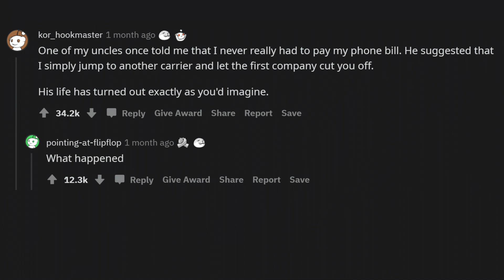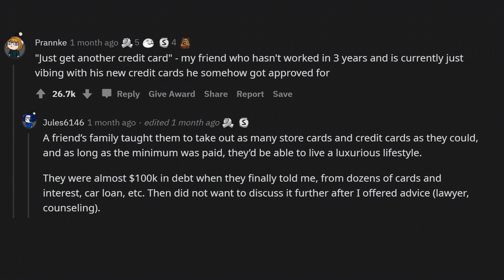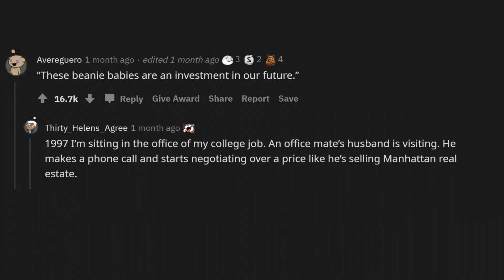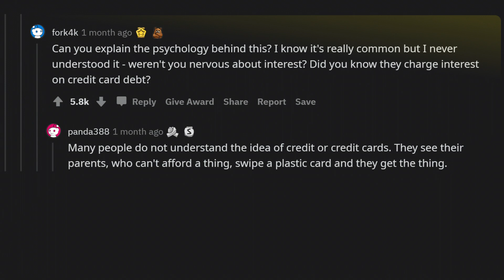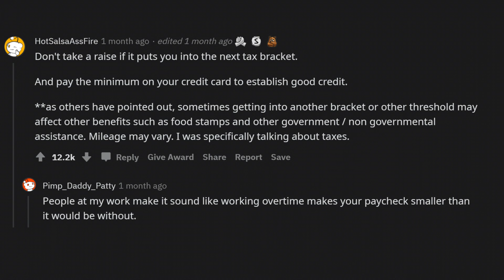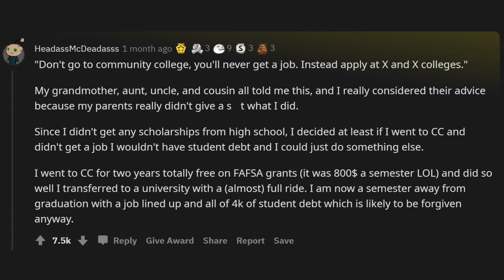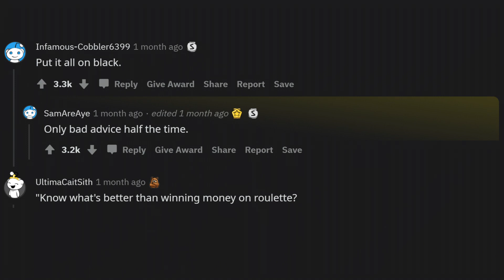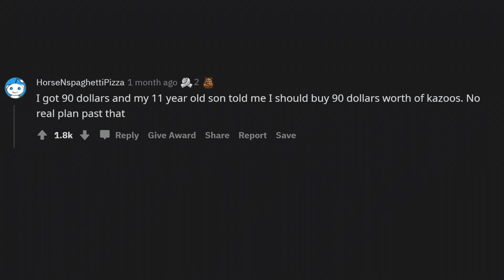Financial Advice You Should Avoid At All Costs (r/AskReddit)